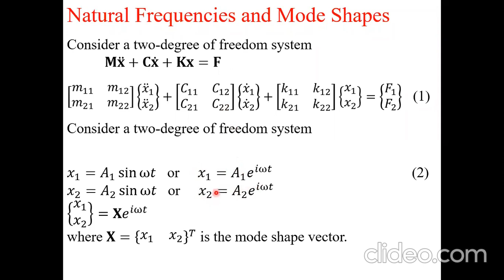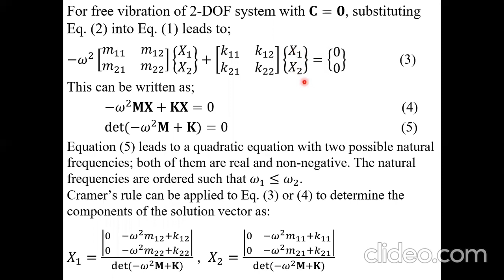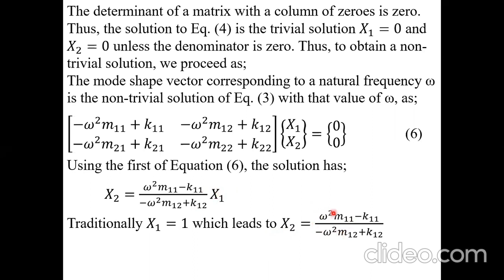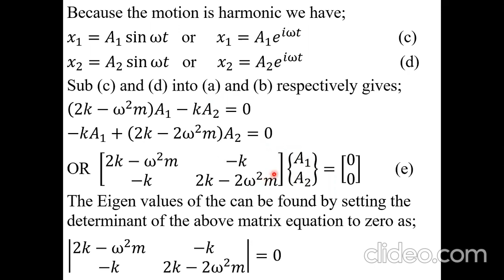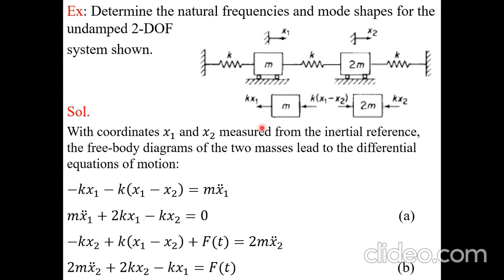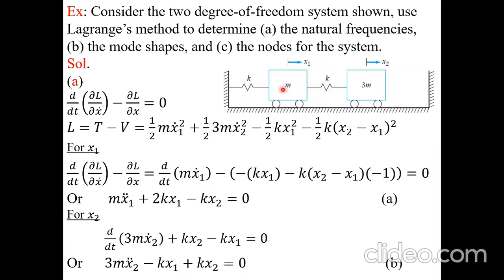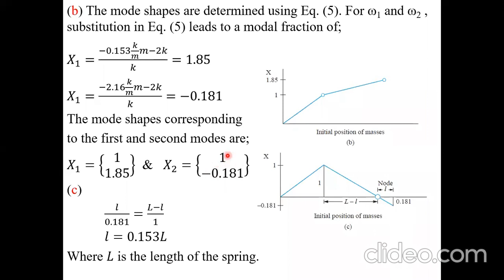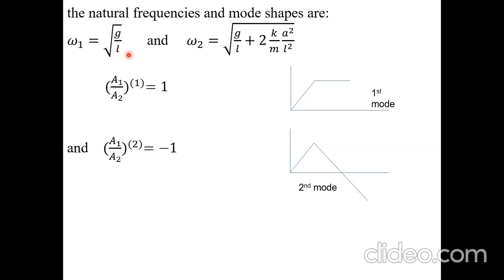ME Vib 4 172DOF